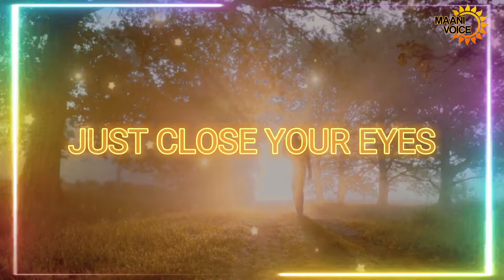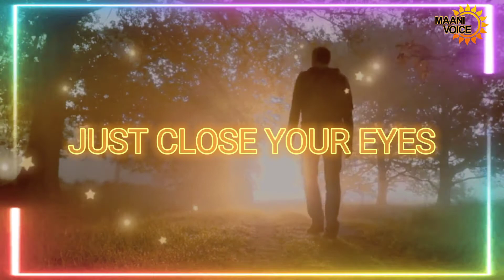Sehar e Muhabbat/Ahmed Faraz Poetry/Sad Urdu Poetry/Heat Touching Poetry/Sad Poetry Status/Shayari